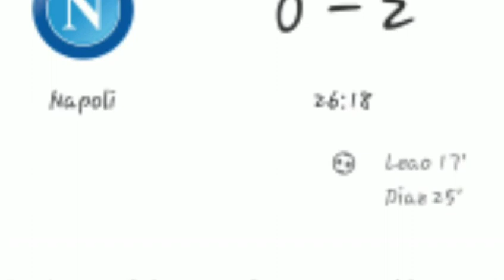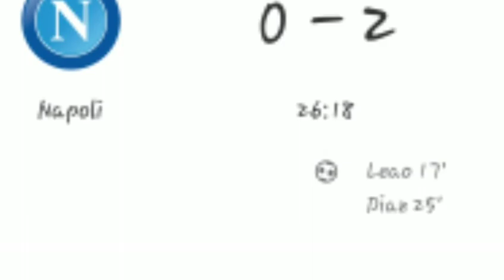Napoli vs Ac Milan(0-4)Rafael Leao,Braham Dias All Goals Result and Extended Highlights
Napoli vs Ac Milan(0-3)Rafael Leao,Braham Dias All Goals Result and Extended  Highlights